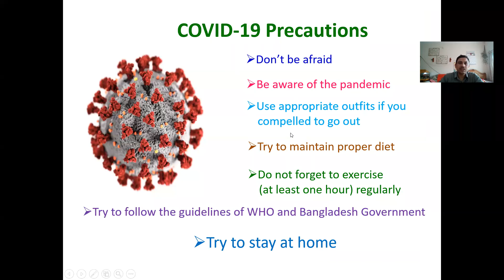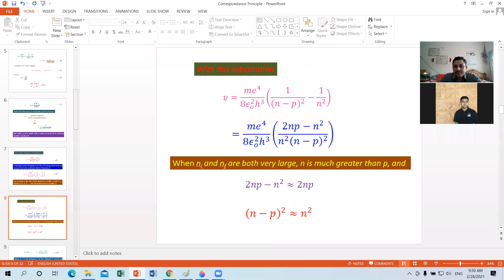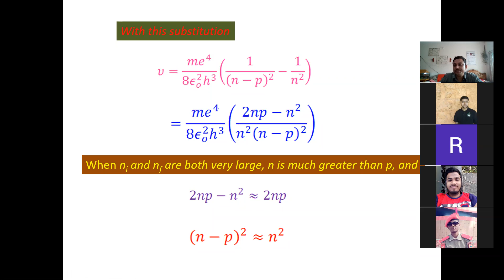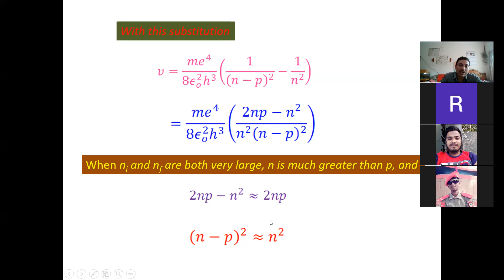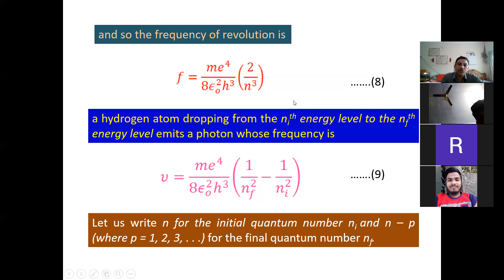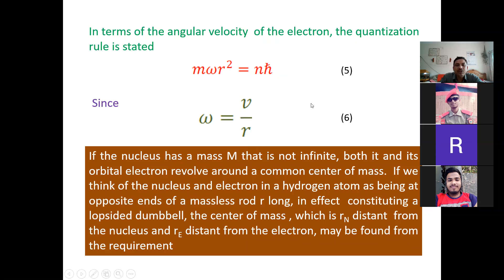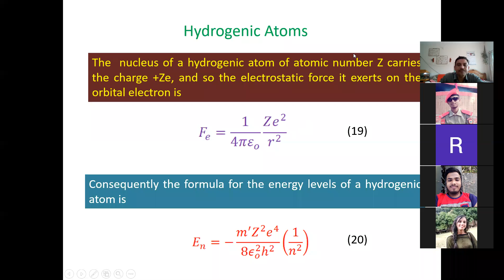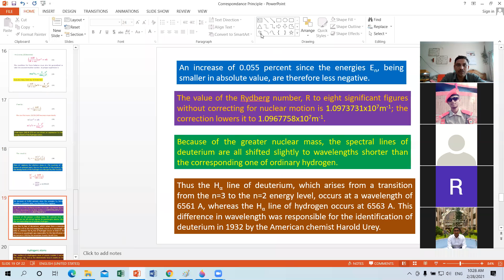The Correspondence Principle II M. K. H. Reza